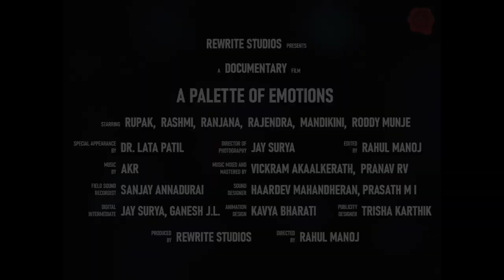A Palette Of Emotions l Official Trailer 2 l Rewrite Studios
"A Palette of Emotions”.
Releasing This Good Friday [29th March 2024]
They embark on a journey of discovering the intricacies of Rupak's autism and the profound world of art. The tale invites audiences into the tender moments, challenges, and triumphs that shape their path, revealing the extraordinary beauty that emerges when art becomes a beacon of connection amidst the spectrum of autism.

Directed by: - Rahul Manoj

Produced by: - Rewrite Studios

The Munje Family: -
Rupak Munje, Rashmi Munje, Ranjana Munje
Rajendra Munje,Mandakini Munje,Roddy Munje

Special Appearance
Dr. Lata Patil

Executive Producer: - Rahul Manoj

Director of Photography: - Jay Surya

Original Background Score : -  AKR

‘Ekla Chalo re’:-
Traditional Song written and composed by Rabindranath Tagore
Arranged, Produced and Performed by AKR
Mixed by Vickram Akaalkerath
Mastered by Pranav RV

Haardev Mahandheran
Prasath M I

Edited by: - Rahul Manoj

Digital Intermediate:- Jay Surya and Ganesh J.L

Field- Sound Recordist: - Sanjay Annadurai

Title and Credits Animation- Kavya Bharathi

Publicity Design- Trisha Karthick

Yours truly,
Rahul Manoj